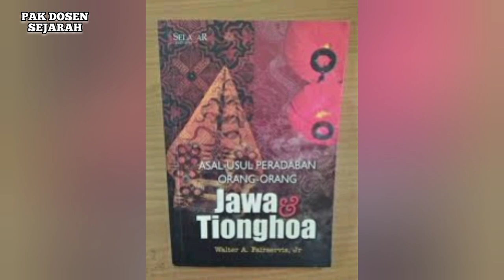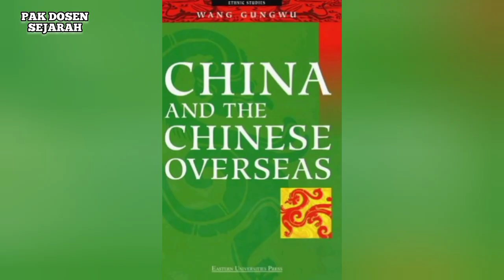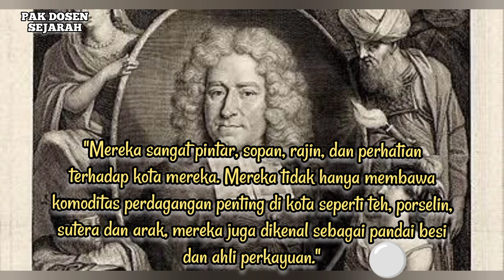SEJARAH ETNIS TIONGHOA DI INDONESIA I HISTORY OF CHINESE ETHNIC IN INDONESIA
Producers: Yudi Prasetyo & Maya Fatnawati

                                                                          REFERENCES
A. A. J. Payen (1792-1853). Photograph from the A. A. J. Payen Collection (Sketchbook E) by courtesy of the Rijksmuseum voor Volkenkunde, Leiden.
Fairservis, Walter A. Jr. Asal-Usul Peradaban Orang-Orang Jawa dan Tionghoa. Surabaya: Selasar, 2009.
Koentjaraningrat, “Twentieth Century Rural-Urban Changes”, dalam Haryati Soebadio dan Carine A. du Marchie Sarvaas, Dynamics of Indonesian History. Amsterdam: 1978.
Lombard, Denys. Nusa Jawa: Silang Budaya, Kajian Sejarah Terpadu Bagian II: Jaringan Asia. Jakarta: Gramedia Pustaka Utama, 2005.
Oostindie, Gert (ed.). “Migration and its Legacies in the Dutch Colonial World”, dalam Gert Oostinde, Dutch Colonialism, Migration, and Cultural Heritage. Leiden: KITLV Press, 2008.
Prasetyo, Yudi. “Meneer Baba: Perkembangan Modernisasi dalam Gaya Hidup Elite Tionghoa Batavia 1900 – 1942” (Meneer Baba: Modernization in Lifestyle of Elite Chinese Batavia 1900 – 1942) Graduate Theses at Gadjah Mada Univeristy, 2011.
_______________. “Aktivitas Ekonomi Perdagangan Orang Cina di Kota Yogyakarta 1907 – 1945” (Economic Activity of Chinese People Trade in Yogyakarta City 1907 – 1942) Undergraduate Theses at Gadjah Mada University, 2008.
Wang Gungwu. China and the Chinese Overseas. Singapore: Times Academic Press, 1991.

Video Clips:
CNN Indonesia
Falkonungu
Sekretariat Presiden